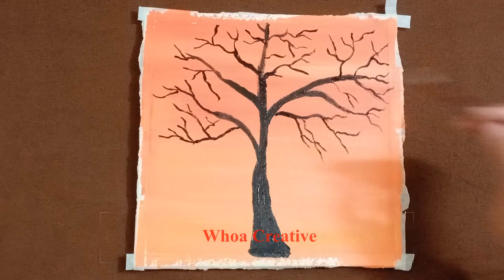Acrylic painting/Relaxing ASMR/Painting#15@whoacreative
Easy technique using by@whoacreative